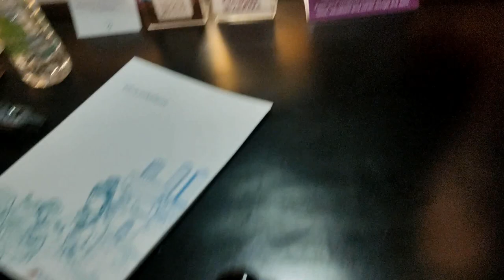SRI LANKA VLOG: Village Tour/Elephant Safari | Samad's Story | Episode 50 | Samad Ahmed Khan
Tou yeh li jaye sri lanka ki dastan ka agla hisa jis mai hum kandy se thora dor dambulla pohonchy jahan hum ne local village ki life ko explore kia aur wahan village mai lunch bhi kia wahan se pohonchy jungle jahan hum ne kia safari ka tour guzarish hai ap sab se video pori dekhen sri lanka ki khobsurti dekhe aur apni agli vacations yahan plan kare aur han bookings sari bhai se hi karwana.

Host: Samad Ahmed Khan
Cameraman: Samad Ahmed Khan
Production: Walk In My Shoes